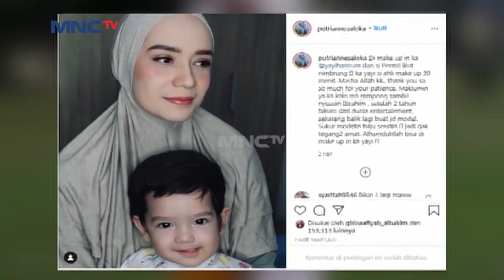Aldebaran Ternyata Bisa Jadi Imam Yang Baik Bagi Keluarga - Seleb On News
Seleb On News - 19 April 2021